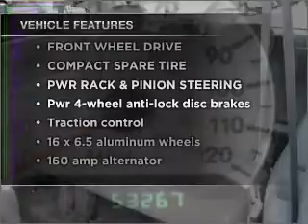2007 Dodge Grand Caravan Passenger - Beaverdale PA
Year: 2007
Make: Dodge
Model: Grand Caravan Passenger
Trim: SXT Minivan 4D
Engine: 6 cylinder 3.8 liter
Transmission:
Color: Blue
Mileage: 52142
Address:
1120 Beaver Run Avenue